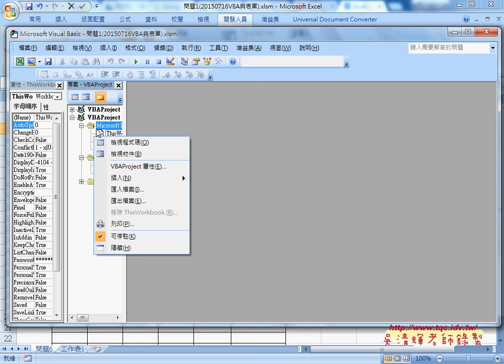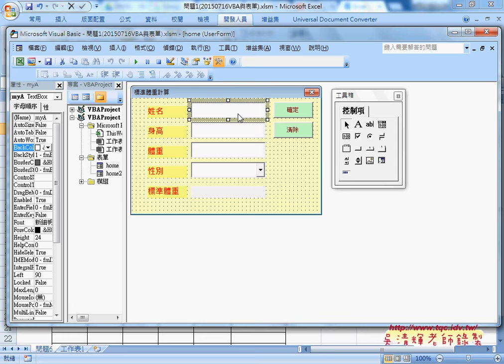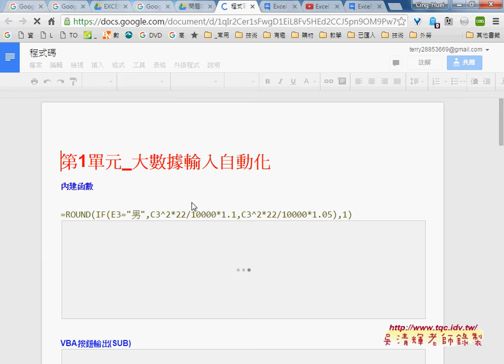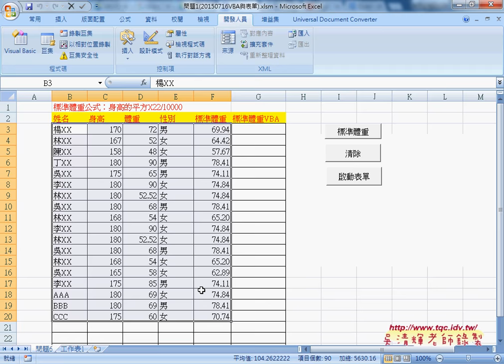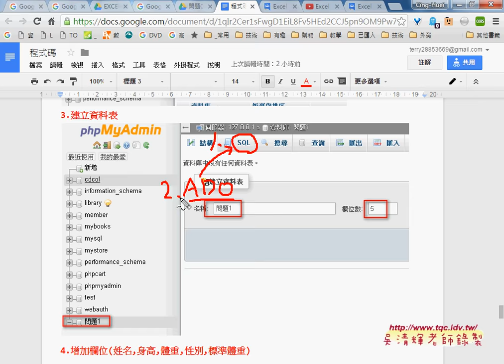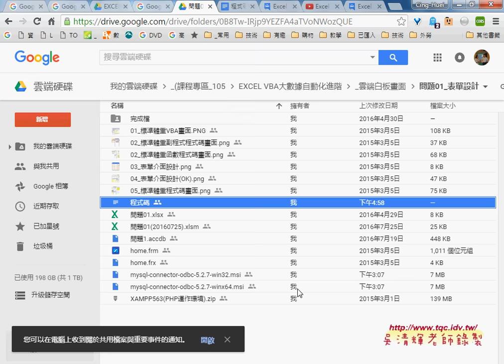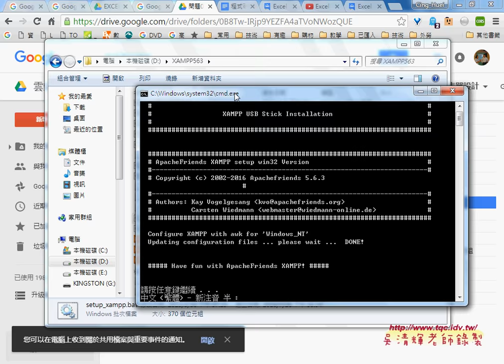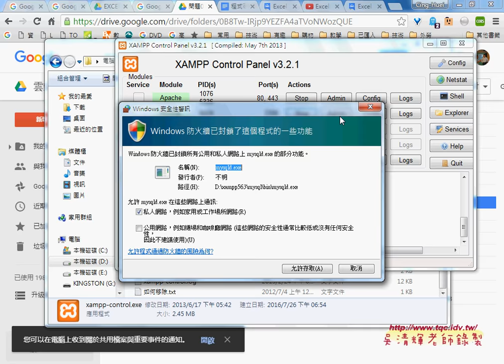01 重點回顧與MYSQL資料庫架設